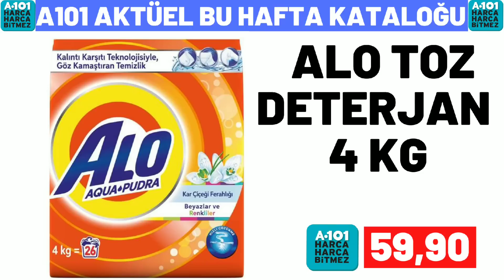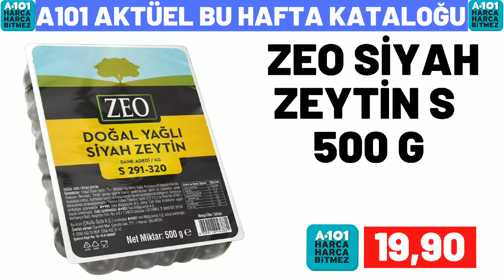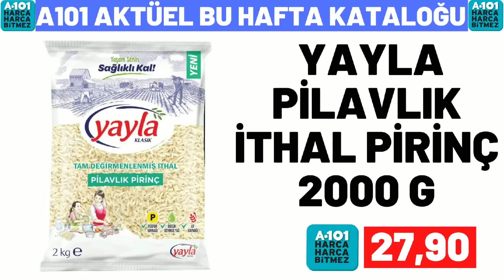A101 BU CUMARTESİ | A101 16 TEMMUZ 2022 GELECEK KATALOĞU | A101 HAFTANIN YILDIZLARI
bim marketlerin
bim 17 haziran , bim 21 haziran , bim 24 haziran, bim 28 haziran, bim 31 haziran

a101 Marketlerin ,
a101 16 haziran , a101 18 haziran ,
a101 23 haziran mayıs , a101 25 haziran ,
a101 30 haziran katologlarida kanalımızda olacak

şok marketlerin
şok 15 haziran , şok 18 haziran , şok 22 haziran,
şok 25 haziran , şok 29 haziran katologlarıda kanalımızda olacak

şok 19 haziran , şok 20 haziran, 30 haziran şok
25 haziran şok , şok 24 haziran 2022
şok 19 haziran  , şok 20 mayıs 2022
30 haziran 2022 şok,
a101 23 haziran , a101 26 haziran perşembe
a101 kataloğu 20 mayıs
27 haziran a101 kataloğu , 28 haziran a101
27 haziran a101 aktüel ürünleri ,
a101 17 temmuz ,
a101 25 haziran 2022 kataloğu ,
a101 market 18 mayıs , a101 aktüel
a101 20 haziran 2022
a101 19 mayıs perşembe 2022
a101 17 haziran aktüel , a101 12 mayıs kataloğu
a101 bu hafta ne var
a101 28 haziran kataloğu , bim 20 mayıs cuma
15 mayıs 2022 bim kataloğu,
28 mayıs bim, bim 25 mayıs 2022,
23 mayıs bim 2023 , 15 mayıs bim ,
bu cuma bim kataloğu 2022 , bim cuma aktüel , bim 24 mayıs 2022  , 15 temmuz cuma bim ,
21 haziran bim aktüel,
bim ürünleri , bim 26 haziran 2022,
25 haziran bim , 21 mayıs a101 2022,
bim 31 mayıs aktüel , bim 27 mayıs cuma
19 mayıs perşembe a101, bim 22 mayıs 2022
19 mayıs bim aktüel kataloğu
28 haziran a101 aktüel ürünleri ,
a101 23 haziran 2022 kataloğu
a101 21 haziran 2022, a101 20 haziran
26 haziran a101, bim 17 haziran kataloğu
18 mayıs a101 aktüel, a101 28 temmuz 2022
a101 kataloğu 14 temmuz ,
18 temmuz bim 2022 aktüel, a101 katalog,
a101 ne gelecek, a101 neler var,
a101 reklamları, a101 temmuz 2022,
şok aktüel ordan burdan, 15 temmuz bim aktüel,
bim 25 temmuz 2022 kataloğu,
bim 17 temmuz 2022 kataloğu ,
28 temmuz 2022 bim aktüel ,
101 market bu hafta kataloğu,
bim bu hafta neler var
30 temmuz 2022 şok , 28 temmuz 2022 şok
şok 29 temmuz 2022 , şok 11 temmuz
21 temmuz şok , şok 16 temmuz cumartesi
şok 8 temmuz 2022  , şok 1 temmuz 2022
bim kataloğu temmuz 2022
a101 temmuz 2022 kataloğu
a101 kataloğu temmuz 2022
şok temmuz 2022 kataloğu
bim ganimetleri
a101 ganimetleri
migros aktüel
Hakmar 14 temmuz 2022
Hakmar 7 temmuz 2022